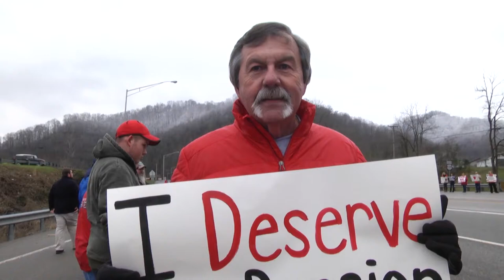Teachers rally in the valley